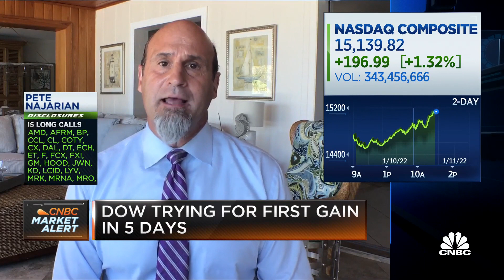It's an opportunity to buy mega cap tech names: Odyssey's Jason Snipe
Pete Najarian, MarketRebellion.com co-founder and Jason Snipe, Odyssey Capital Advisors principal and chief investment officer join 'Halftime Report' to discuss where there are opportunities in the markets are as well as their reaction to the Fed.